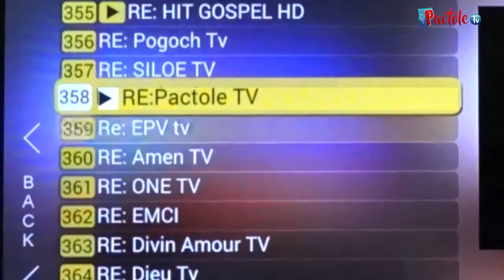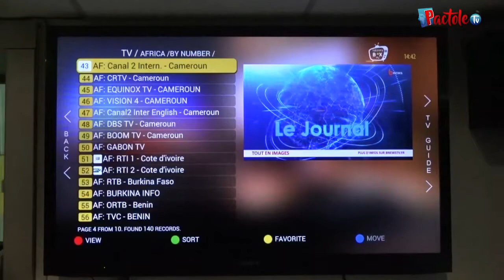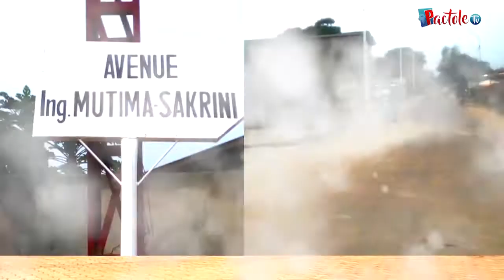Le Peché, transgression de loi, désobéissance à la parole de Dieu - 1 MINUTE POUR JESUS